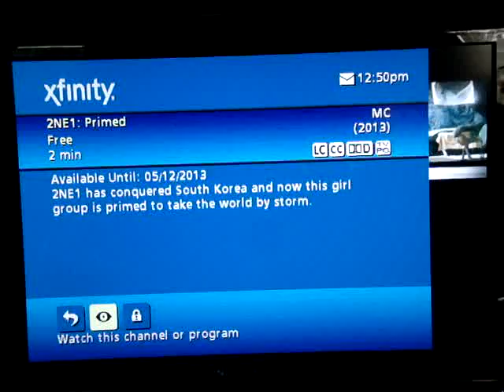2NE1 talking about 2NE1 in English on MC Primed